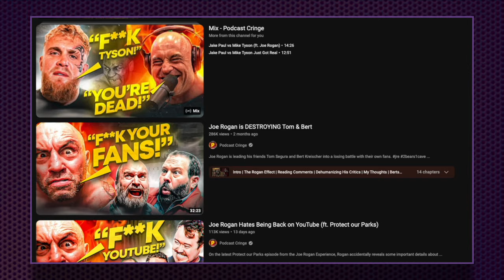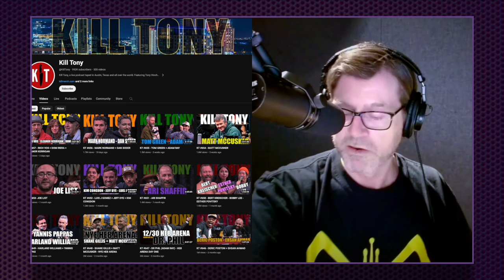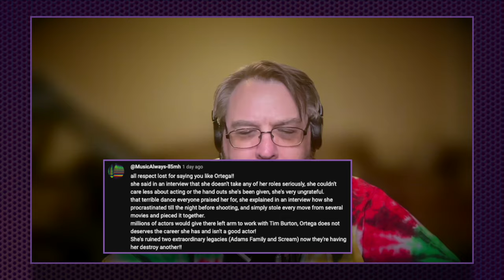THE PODCAST HATE UPDATE | COMEDY PODCAST HATE | RADIO LABYRINTH PODCAST | SEASON 9 Ep 14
00:00 Intro
00:30 Welcome Back
01:54 PODCAST HATE PODCASTS
20:16 News With Tim
27:17 Comments
29:53 RIP Joe Flaherty
31:49 New X-Files (No Thanks)
34:01 Sponsor Ad Reads
36:10 Views or Snooze?/Staff Picks
42:00 Plugs
43:20 Patreon
45:15 Wrapping Up/Outro

The Podcast Hate Update | Radio Labyrinth Podcast | S9-Ep14

Join the Radio Labyrinth crew as they venture back into the Labyrinth sans Steph, diving headfirst into the multifaceted world of podcasts. In this episode, the spotlight shines on podcasts about podcasts, exploring the expansive landscape where comedians and the Joe Rogan Universe intersect. From dissecting popular shows to scrutinizing the burgeoning YouTube genre, the team navigates the labyrinth of podcasting intricacies.

As the cosmic spectacle of the Eclipse looms on April 8th, the discussion takes a turn towards the bizarre world of conspiracy theories and predictions surrounding this celestial event.

Delve into the latest buzz of pop culture news, bidding farewell to the legendary Joe Flaherty from SCTV while exploring the burgeoning trend of comedians launching their own liquor brands, including Jim Gaffigan's latest venture into bourbon.

But the journey doesn't stop there—discover the controversy surrounding Bill Maher's refusal to accommodate Steve-O's sobriety on his show, alongside a surprise visit from Bernie Sanders updating listeners on his latest podcast endeavor.

And of course, the Radio Labyrinth team serves up their signature segments, "Views or Snooze?" and "Staff Picks," ensuring your weekend playlist is filled with top-tier entertainment.

Tune in, strap on your headphones, and embark on an immersive journey through the labyrinth of discourse. Remember, always KEEP IT CANON!

Audio Podcast & YouTube Video Edited by Dustin Lollar

***AI Content was used in this video and is in no means meant to represent or be  a replacement for any existing content, without full permissions of the creators involved***

Thanks to our Radio Labyrinth Producers: Jeff Peterson, Bryan Smith, Chelsey Smith, Jim Fortner, Brett Perkins, Terri Fuller, Chris Chandler, Tim Slaton, Mike Hall, Mike D, Matt Carter & Robey Neeley.